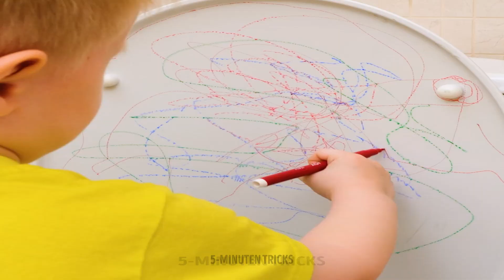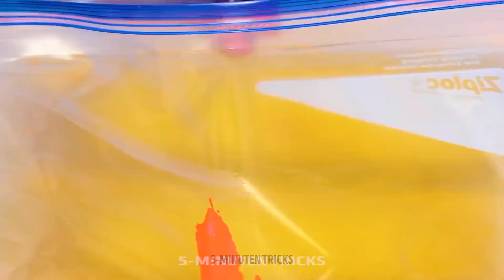TOLLE ALLTAGS-HACKS, DIE ALLE ELTERN KENNEN SOLLTEN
ZEITMARKEN:
02:11 - Gummibärchen-Lollis
04:00 - Anti-Stress-Spielzeug
08:05 - Schleim von Kleidung entfernen
10:06 - Lustiges Spiel, damit dein Kind besser isst
14:29 - Sicherer Weg, einen Kuchen zu schneiden